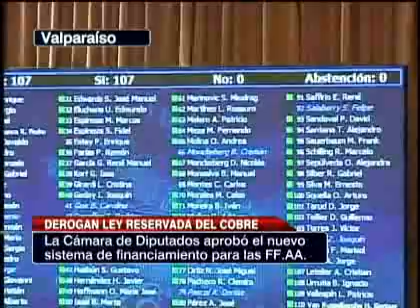Cámara de Diputados aprobó proyecto que deroga la Ley Reservada del Cobre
Con 107 votos a favor, los parlamentarios establecieron un nuevo mecanismo de financiamiento para las Fuerzas Armadas.